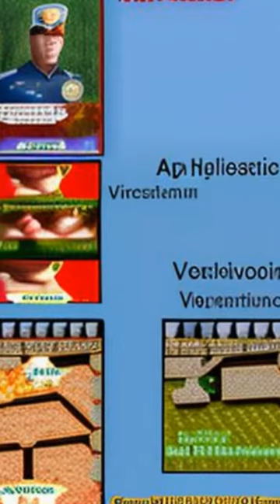Performance of Stepwise Screening Methods in Identifying Individuals at High Risk of ... | RTCL.TV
### Keywords ###

### Article Attribution ###
Title: Performance of Stepwise Screening Methods in Identifying Individuals at High Risk of Type 2 Diabetes in an Iranian Population
Authors: Mojtaba Lotfaliany, Farzad Hadaegh, Mohammad Ali Mansournia, Fereidoun Azizi, Brian Oldenburg ,and Davood Khalili

### Video Timestamps ###
0:00:00 - Summary
0:00:57 - Title
0:01:04 - End